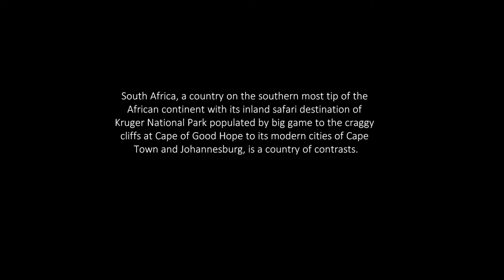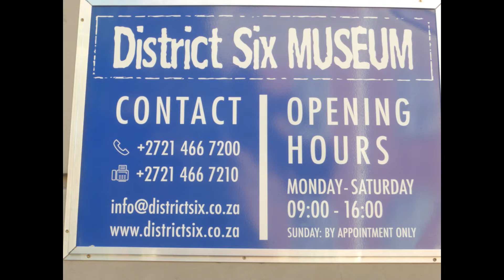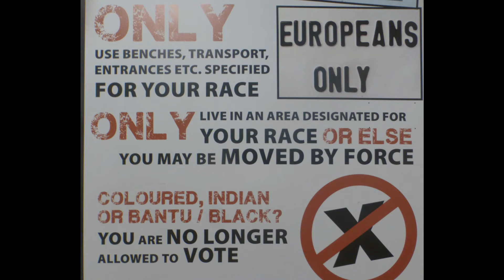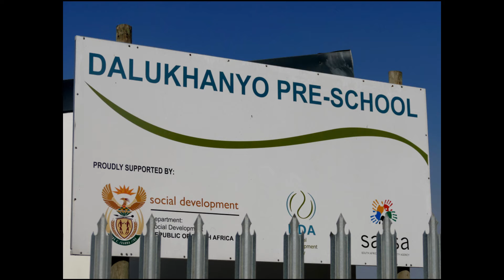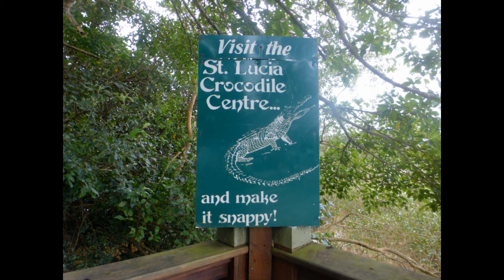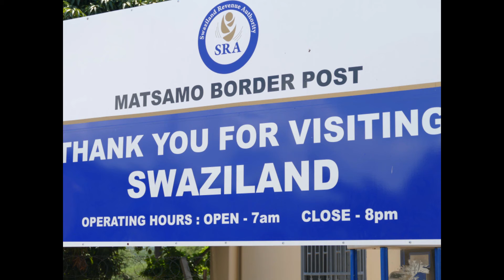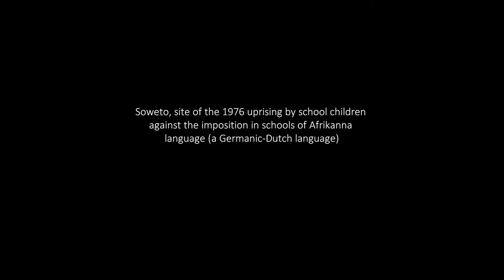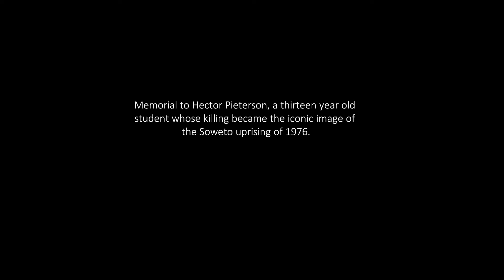South Africa 2018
Tour of South Africa, February 2017.  Cape Town, St. Lucia Estuary, Hluhluwe-Imfolozi Game Reserve, Swaziland,, Kruger National Park, Johannesburg, Pretoria.